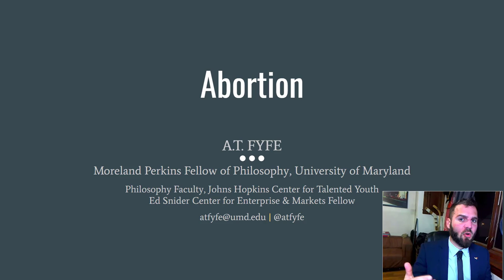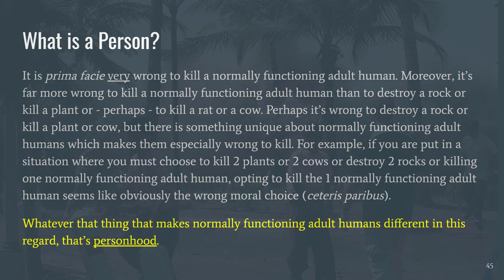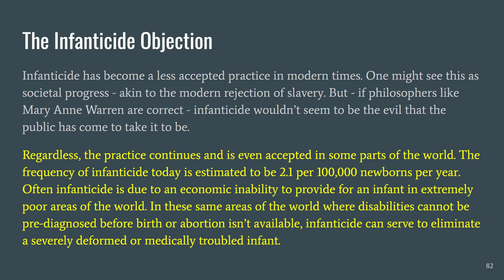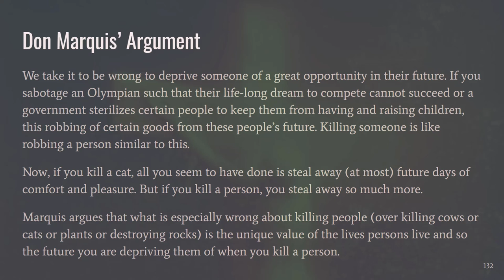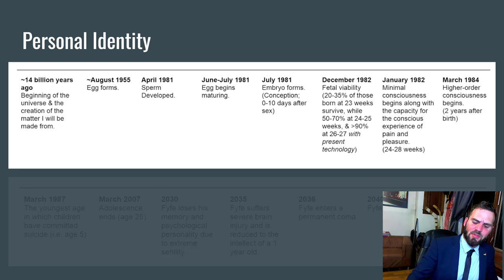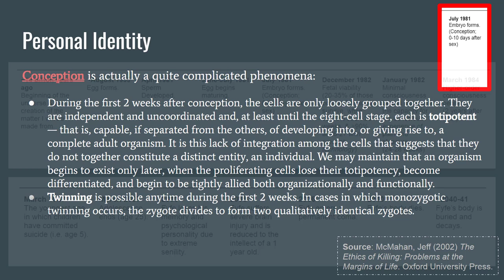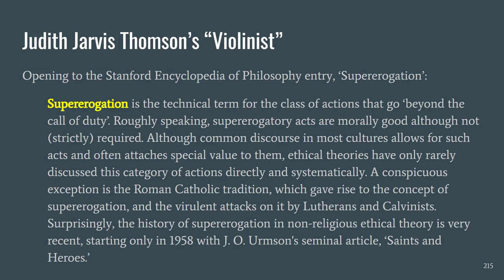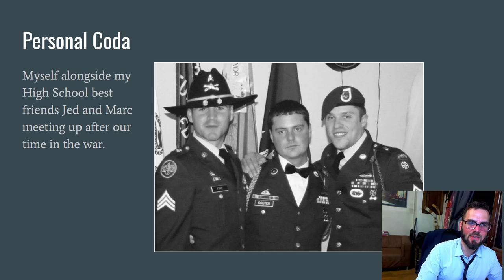A Comprehensive College-Level Lecture on the Morality of Abortion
This video provides an even-handed lecture on the moral arguments for and against abortion - from Mary Anne Warren, Don Marquis, JJ Thompson, to Dan Moller. This (long) lecture covers everything that a university philosophy class on abortion should cover.

Readings -